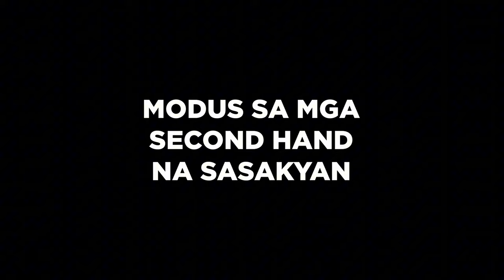TIMBOG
Nahuli ang isang nagngangalang alyas Boss Geybin na may warrant of arrest sa 9 counts of Estafa sa modus na Talon Casa. Ito ay ang pagkuha ng mga brand new na sasakyan sa casa gamit ang ibang pangalan at matapos makapag labas ng brand new na sasakyan ay hindi na ito babayaran sa casa.

Naaayssswaaaannnnn!!!

Para sa iba pa naming social media accounts